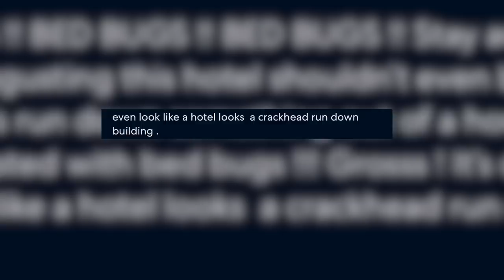REVIEWING THE WORST HOTEL EVER - Arrington ft. Santea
reviewing this will go down in history. let me know what else you guys want to see.

Santea's socials

goal: 350K